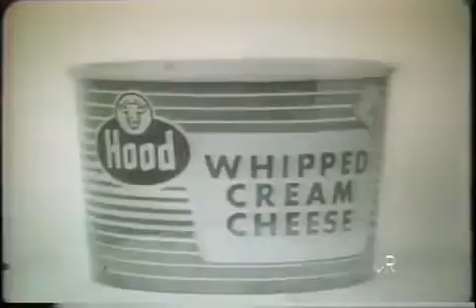Supermarket Commercials (Hood Whipped Cream Cheese to Alka-Seltzer)